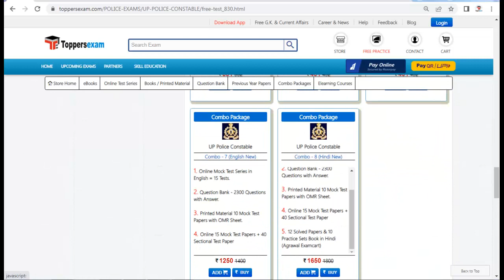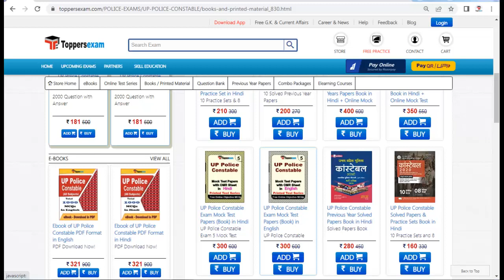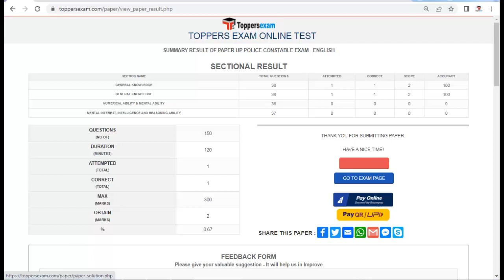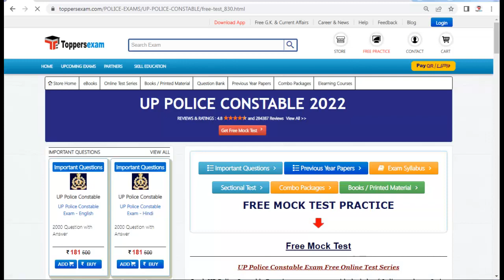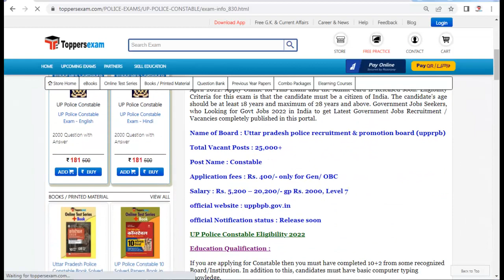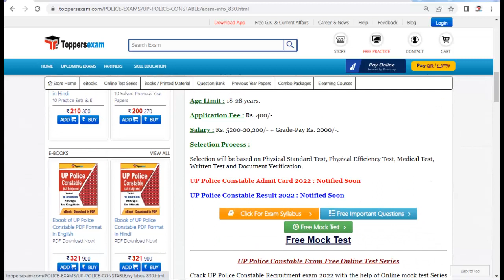Important MCQ For UP POLICE CONSTABLE Exam 2022 | Syllabus | Free Mock Test | Exam Pattern | eBook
UP POLICE CONSTABLE Exam 2022 Detailed, Update Syllabus & Pattern. For Recruitment of UP POLICE CONSTABLE  2022  we Provide Books, eBooks, Booklet,Sample Paper, Solved Paper, Printed Material,Study Material and Test Series, Mock test, MCQ, Practice Set,Practice Test, Exam Pattern , Important Questions, Preparation Tips & Strategy UP POLICE CONSTABLE  2022 Exam , and More at Toppersexam.com